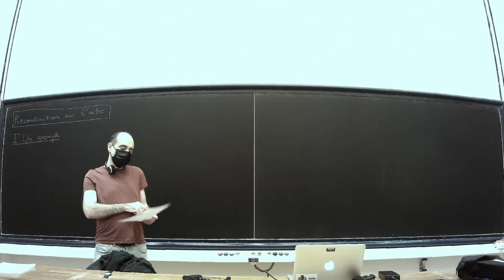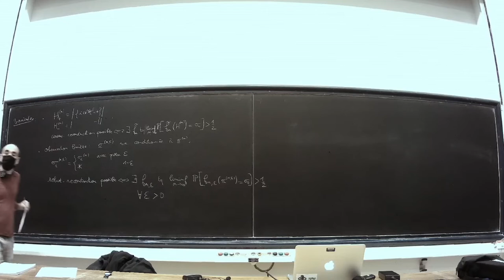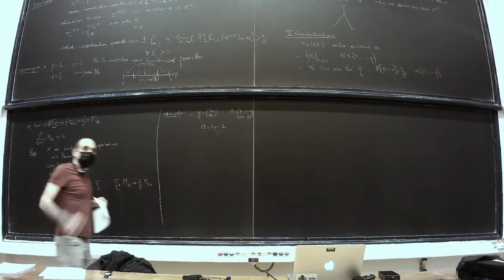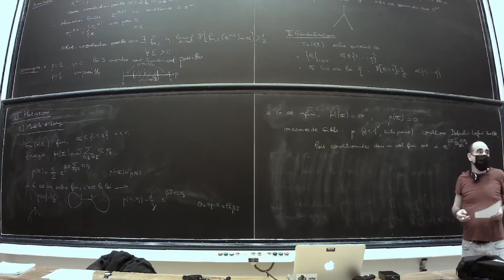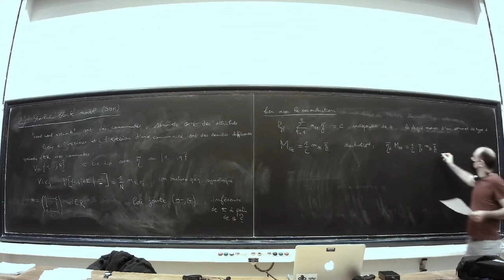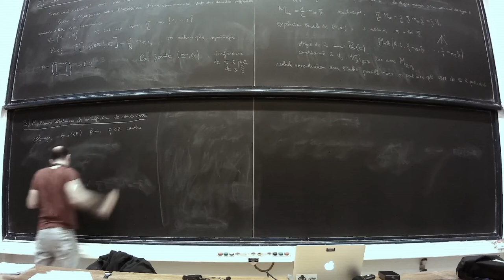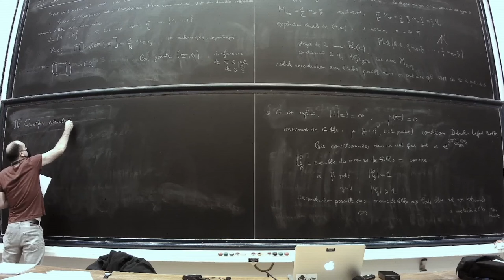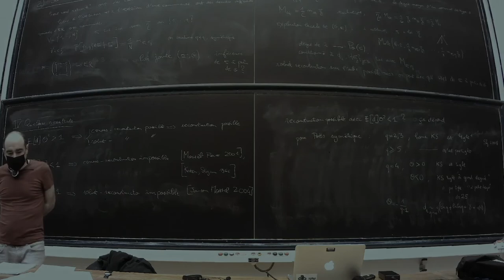Guilhem Semerjian -- Mini-cours : Reconstruction sur l'arbre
Résumé: Considérons la transmission d'une information de la racine d'un arbre vers ses feuilles, chaque lien constituant un canal bruité. Selon le niveau de bruit, et le taux de croissance de la taille de l'arbre, il est possible ou pas d'inférer la valeur de la racine à partir de l'observation des feuilles, dans la limite des arbres infiniment profonds. Dans cet exposé j'expliquerai pourquoi ce problème de reconstruction sur l'arbre apparaît dans différentes questions concernant les graphes aléatoires, présenterai les principaux résultats ainsi que des questions ouvertes, et si le temps le permet ébaucherai certaines preuves.